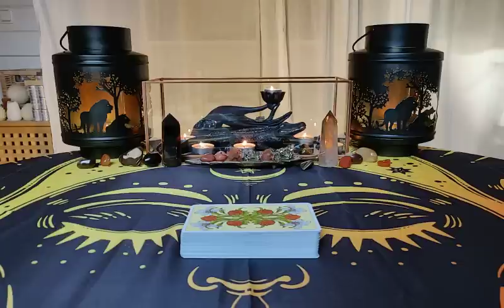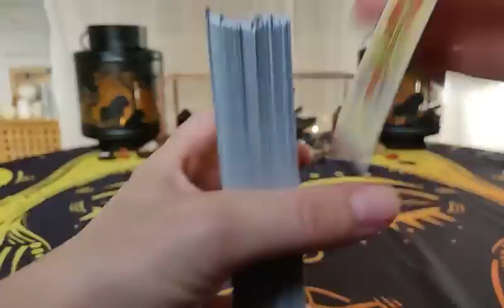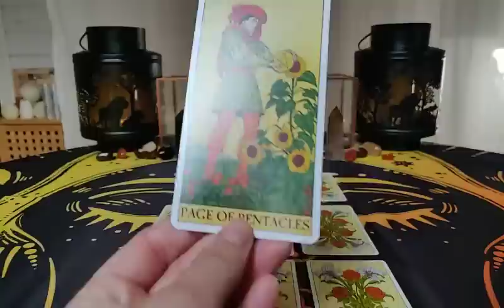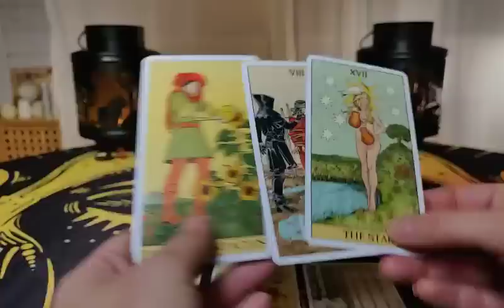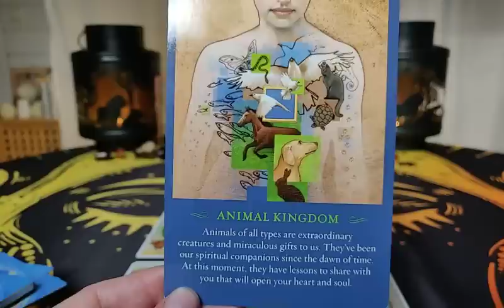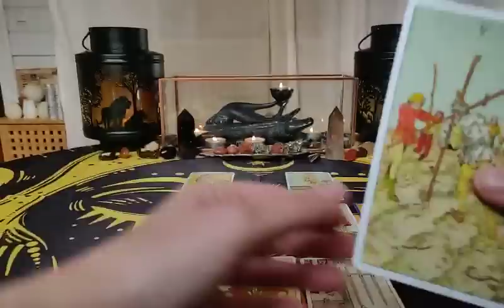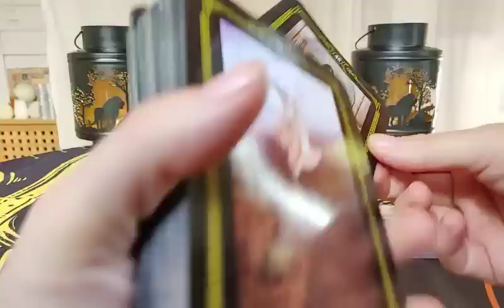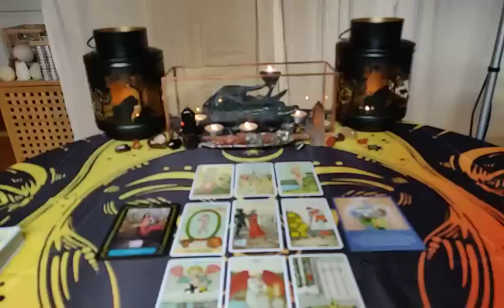Capricorn - LESS WORK, MORE FUN AND PLAY. Love & Spirituality reading Oct-Nov 2020 ♑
Decks being used:
- BEFORE TAROT
- AFTER TAROT
- THE SPIRIT MESSAGES DAILY GUIDANCE
- THE WISDOM OF THE HOUSE OF NIGHT

                            ~ Yogananda